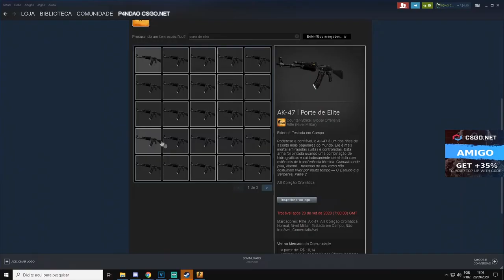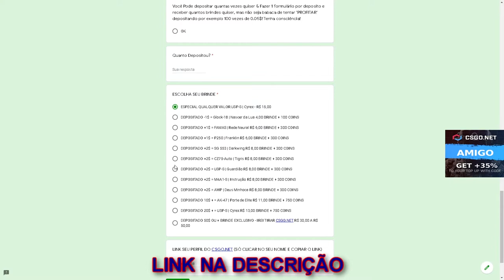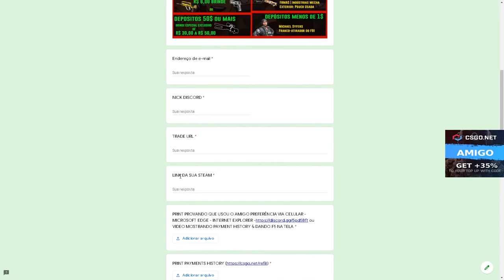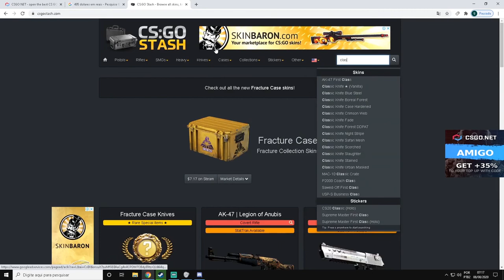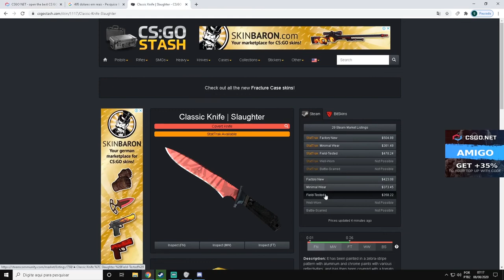CONSEGUI ESSA FACA TOP no CSGONet - 3$ CÓDIGO ESCONDIDO + SORTEIO AK-47 ELITE BUILD